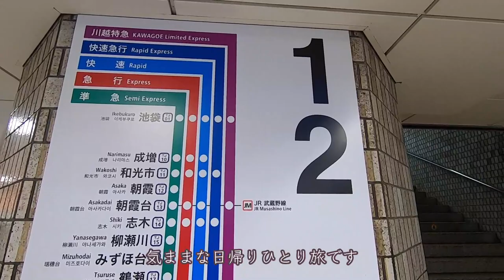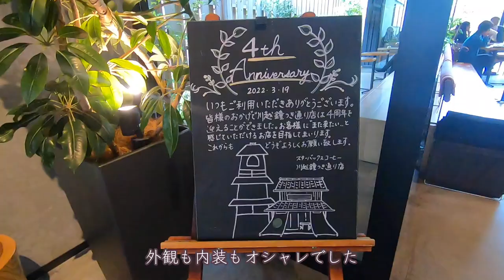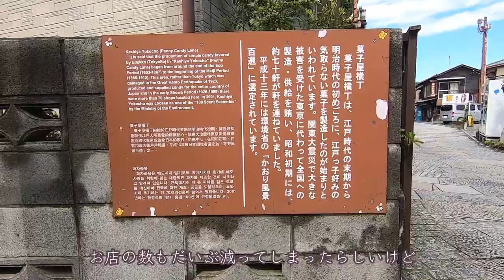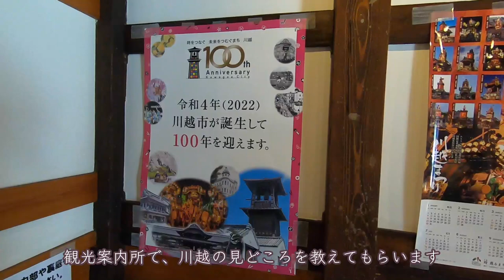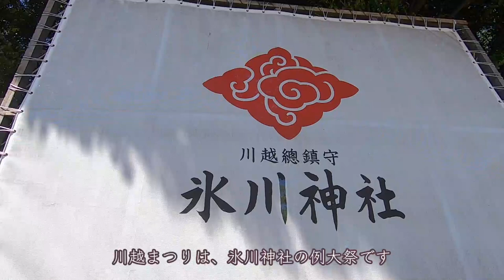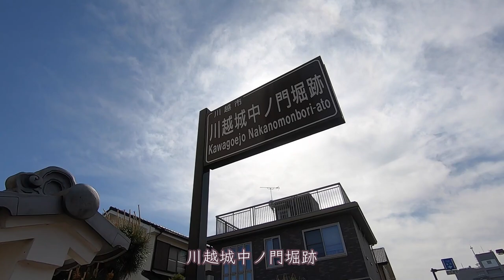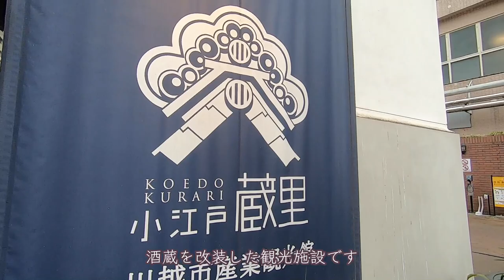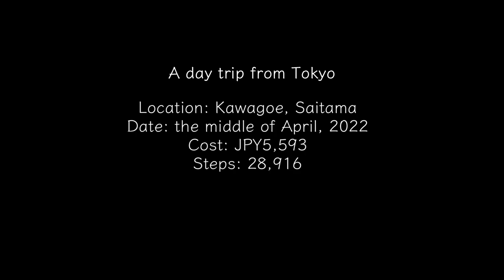【女ひとり旅】川越レトロな町並みでグルメ食べ歩き！時の鐘・氷川神社・菓子屋横丁は必見！小江戸蔵里ききざけ処で日本酒飲み比べ｜車なし東京から電車のみでアクセス｜散策ルート詳細【SUB/旅Vlog】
東京から川越（埼玉）に、日帰りで出かけた日のVlogです。
レトロな町並み散策と、食べ歩きがメイン。